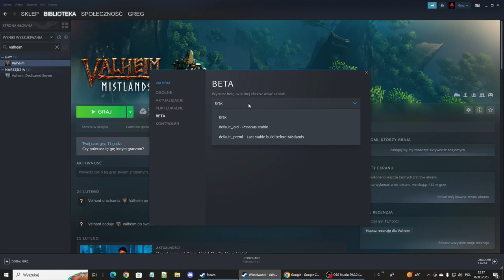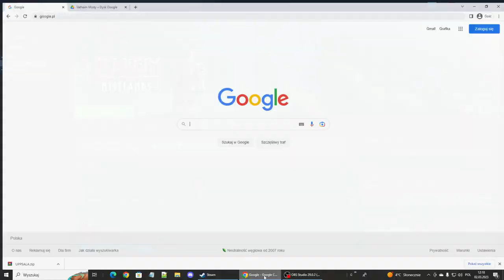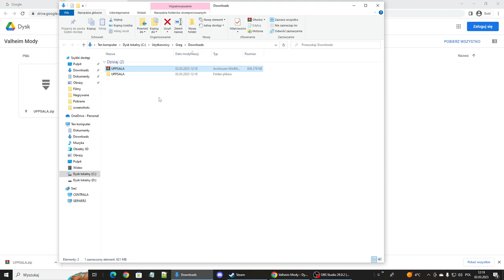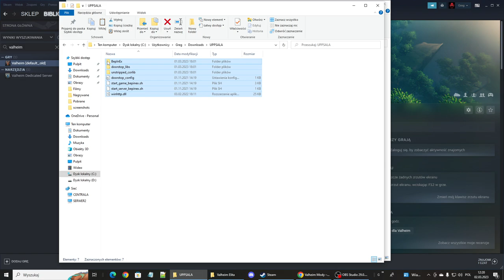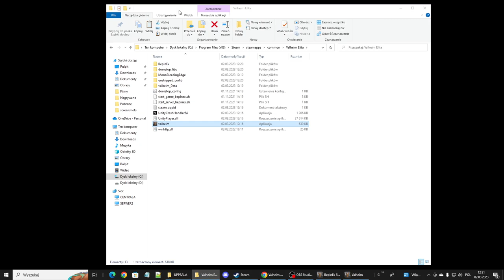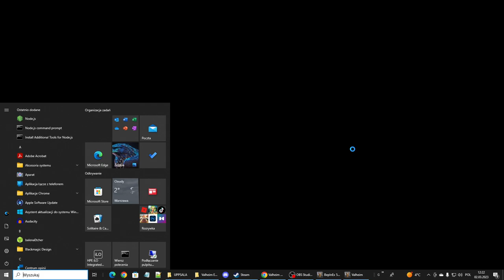Valheim Uppsala - Jak wgrać paczkę modów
Jak zainstalować paczkę modów dla Valheim Upsalla na ElitaGier

Dziękuje tobie za oglądanie i subskrypcje.